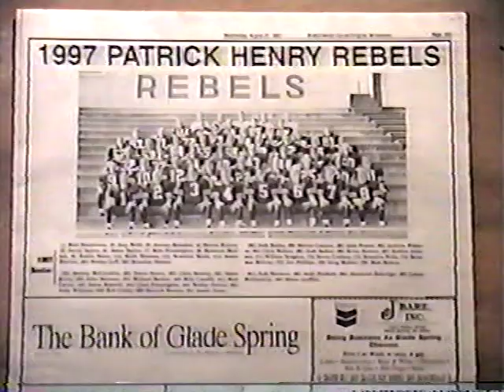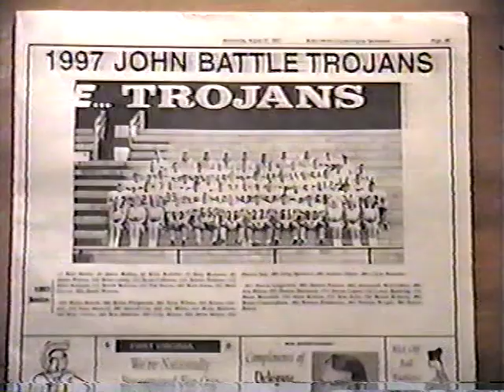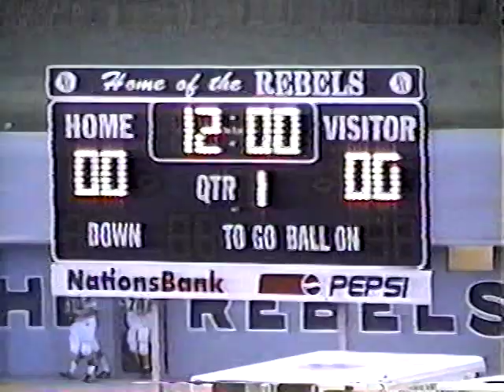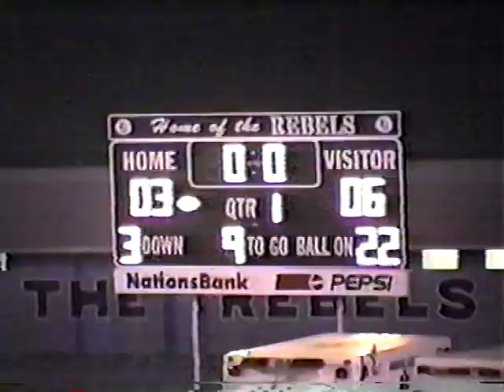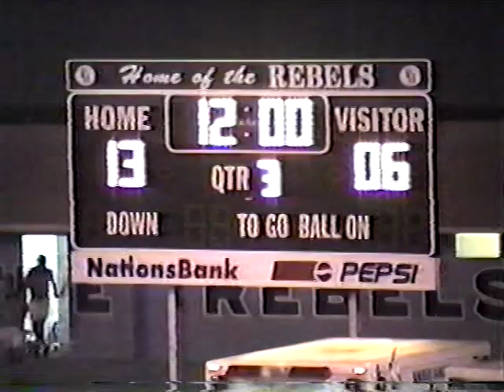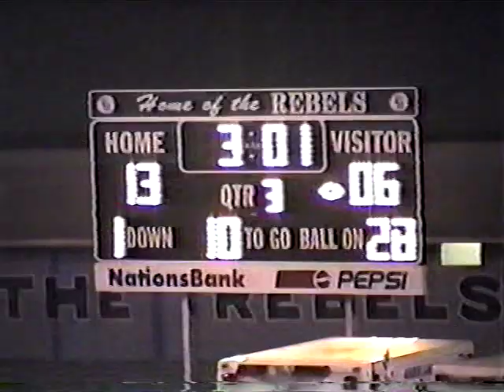Patrick Henry vs John Battle 1997 Part 1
Two big plays by Brandon Turner (TD and Interception) turn a game that was tight in the beginning.